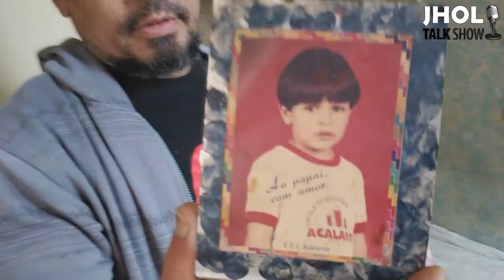Me Sinto Realizado!!!